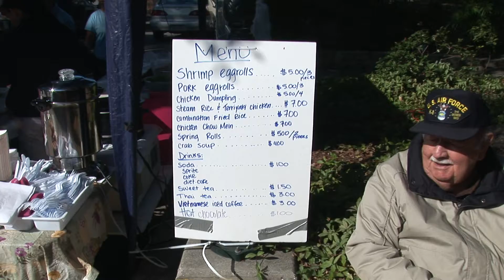PETER ANDERSON ARTS AND CRAFTS OCEAN SPRING MISSISSIPPI FESTIVAL